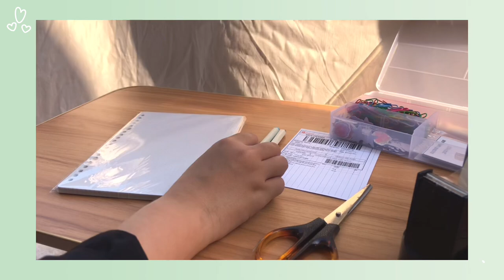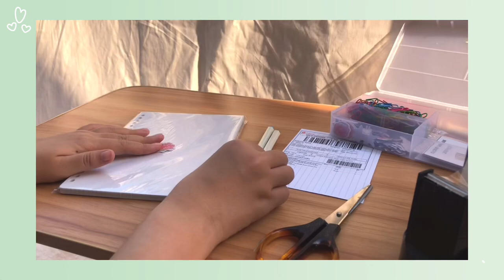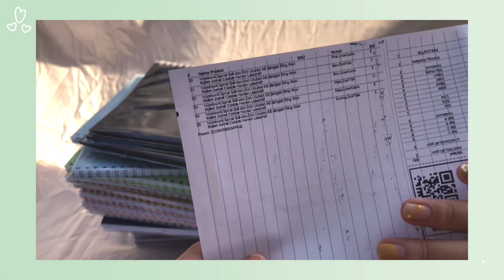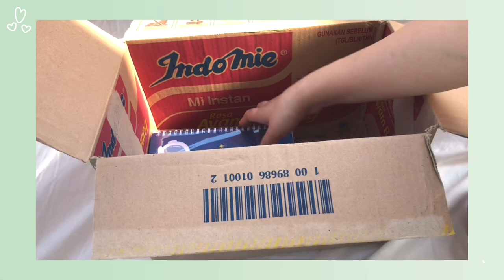packing orders for reseller and restock packaging | scarlett body care | indonesia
Hai semuanyaa! Udah 1 bulanan ngga upload video lagiii. Akhir-akhir ini lagi fokus buat ngerapiin produk Lalacraft, jadinya kalau dijadiin konten video, aku ngerasa jadi gafokus hihi. Tetap semangat ya kalian untuk menjalani harinya. Meski kadang ada naik-turun, ada sedih-senang, tetep harus jalanin hidupnyaa. Kadang ngerasa berat, kadang ngerasa kok harus aku terus sih yang ngalaminnya? Tapi kalian harus yakin, kalau Tuhan itu ngga akan lupa sama kita. Dia tau kita kuat, makanya kita dapet 'perhatian-Nya' dari kerikil-kerikil ini.

Video kali ini isinya tentang packing order seperti biasa dan kebetulan ada orderan reseller aku jugaa. Ngga lupa ada bodycare favorit akunyaa